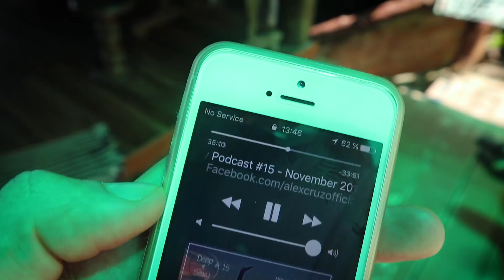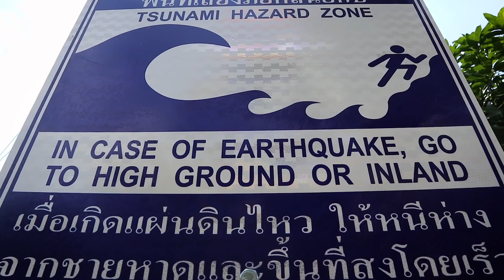KOH LANTA, insula mea PREFERATA din THAILANDA